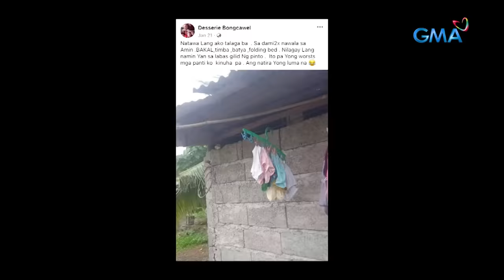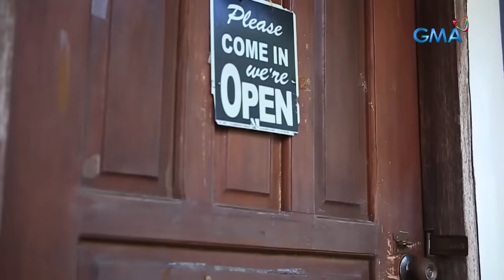Mahigit 500 panty at bra, inirereklamong nawawala ng mga mister sa Isabela | Kapuso Mo, Jessica Soho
Mga mister sa isang barangay sa Cauyan City, Isabela, nagrereklamong nawawala ang mahigit 500 panty at bra ng kanilang mga misis!

Nasaan na ang nawawalang mga bra at panty sa kanilang lugar?